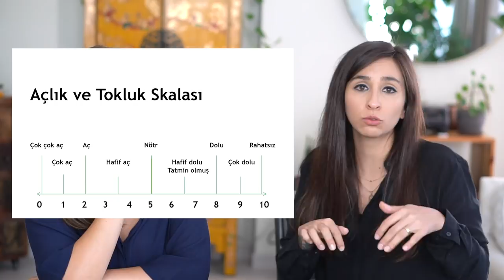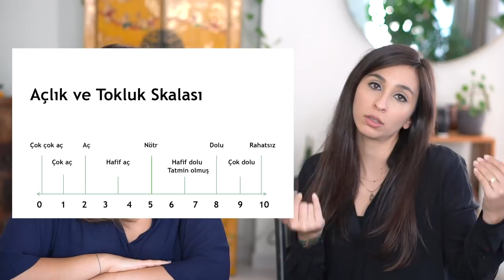NASIL SEZGİSEL BESLENİLİR? | BESLENME UZMANI CEREN YAVUZ'LA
Bu videoda nasıl sezgisel beslenilir, açlık tokluk skalası, duygusal yeme, spor gibi konuları ve sezgisel beslenmeyle ilgili sorularınızı cevapladık. İlk video "DİYETLER NEDEN İŞE YARAMIYOR"